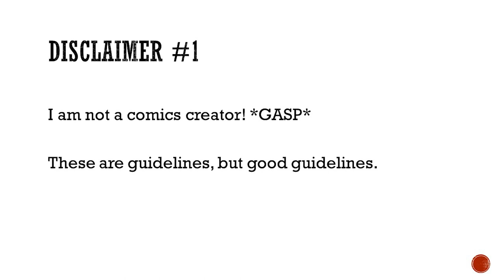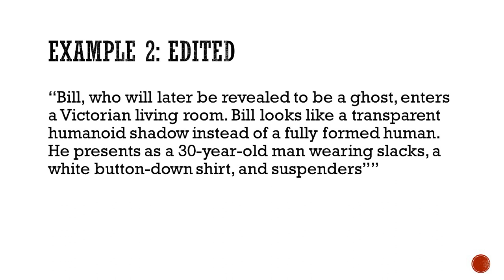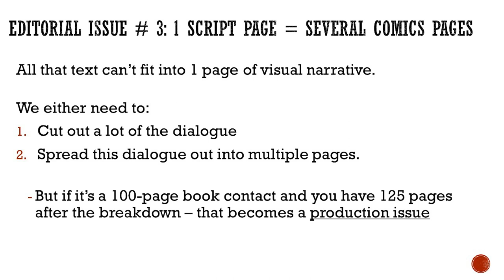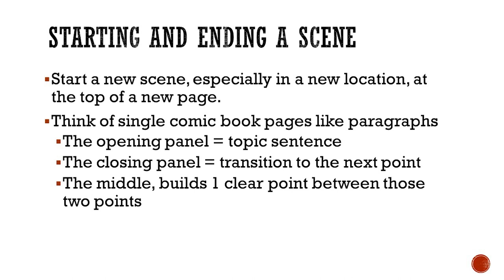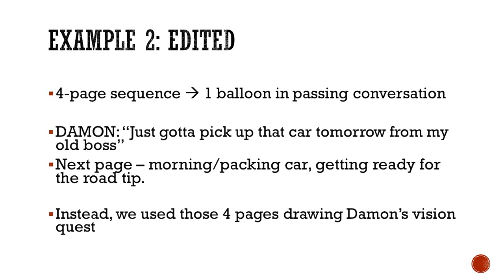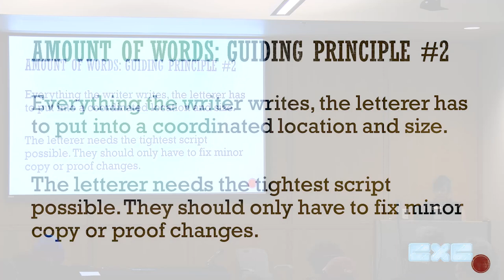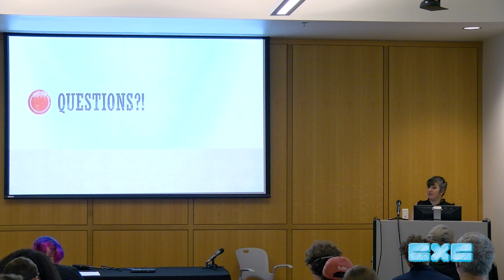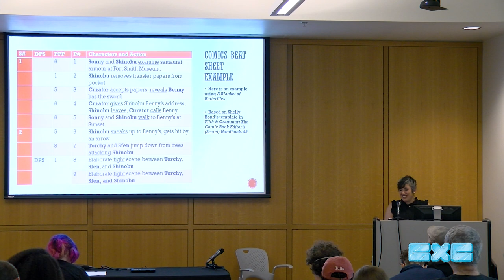Comics Script Editing 101 with Irene Velentzas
CXC 2023 Talk & Teach

What are comics editors looking for when they’re reviewing a script? How can I apply these ideas to my own work when writing a comics script? In this panel we’ll discuss how to structure your script, look for the important beats to highlight in a graphic narrative, and how to communicate essential information through page and panel breakdowns.

Recorded at the Billy Ireland Cartoon Library & Museum

Photos by Raylavoie.com
Video production by Nicolettecinemagraphics
Part of Cartoon Crossroads Columbus - September 27 - October 1, 2023